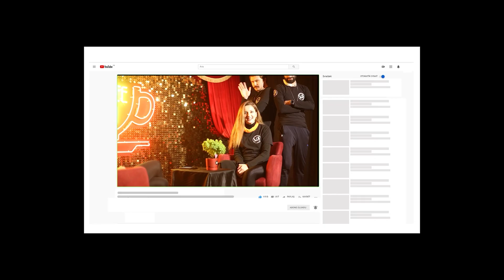SOĞUK LAVAŞ BÖLÜM 1 (Post42 ye Selamlar)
Herkese merhaba , yorumlarda gelen istek üzerine bizde çakma base 42 soğuk savaş yapmaya karar verdik.

Bilmeyenler için iğrenç bazen zekice espriler ve buna karşılık gülmeme challenge. Buna da Soğuk Lavaş ismini verdik.

Bölüm 1 karşınızda !  İyi Seyirler , iyi eğlenceler :)

Post 42 Ekibine selamlar , saygılar.

Merhaba , Biz Gizem ve Burak. 30 yaşımızda evlendik ve evlendikten 5 ay sonra işlerimizden istifa edip , kendi Sanat & Tiyatro Kafemizi açmaya karar verdik.
Bu kanalda , başımızdan geçen güzel anılarımızı , yaşadığımız zorlukları anlatacağız. Bazen konuklar alacağız , bazen tiyatro ve karaoke günlerimizden kesitleri paylaşabiliriz. Belki ileride eğlenceli yarışmalarda yapabiliriz. Günlük hayatımızdan Vlog tarzında eğlenceli  paylaşımlar yapabiliriz.